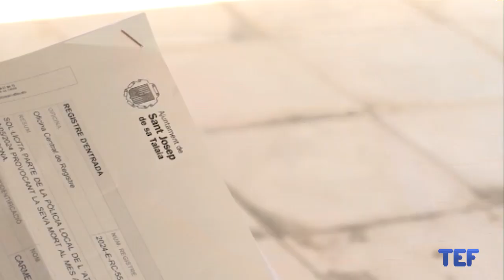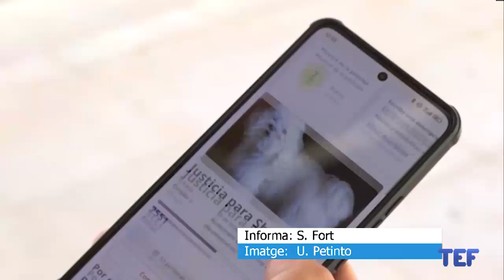18/06/2024 Demanen més seguretat vial als carrers de Cala de Bou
Un vesí de Cala de Bou ha iniciat una recollida de signatures per demanar a l’Ajuntament de Sant Josep que millori la seguretat al carrer es Caló. Afirma que manquen reductors de velocitat i senyalitzacions que obliguin als conductors a circular a 30 quilòmetres hora. Un fet que posa en perill als vianants. Un canet, de fet, va morir atropellat fa unes setmanes.